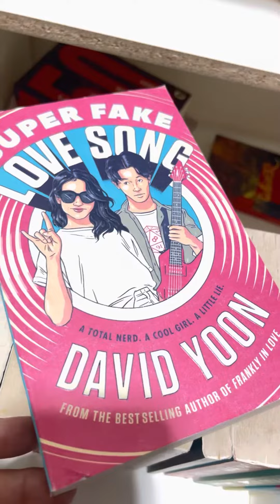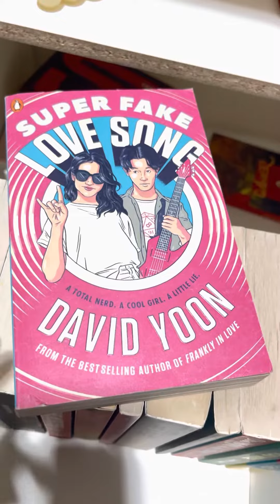Super Fake Love Song|David Yoon Short Book Review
Here’s what I think about the book Super Fake Love Song by David Yoon, a young adult romcom.